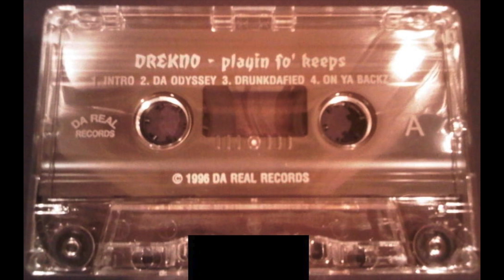Drekno - On Ya Backz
Drekno is from the Hilltop in Tacoma, WA.  His name is pronounced “Dre No”. I believe he was from Ferry Street Block on the Hilltop, but not 100% certain.

Alias:
   • Dre Kno

Real Name:
   • Andre Simmons

Artist: Drekno
Album: Playin’ Fo’ Keeps
Tracks:
   A-Side:
      1. Intro [0:57]
      2. Da Oddyssey [4:47]
      3. Drunkafied [3:06]
      4. On Ya Backz [3:46]
   B-Side
      5. Playin’ Fo Keeps [4:10]
      6. Dumb Ass Niggaz [4:50]
      7. Crackin [5:58]
Total Time: 27:34
Release Date: 1996
Format: Cassette Tape
Label: Da Real Records
Catalog #: none
Genre: Hip Hop
Sub-genre(s): West Coast Gangsta Rap, Pacific NW Hip Hop, Tacoma Hip Hop
Era: Gangsta Rap Era (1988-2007)

Notes: From the inside cover:

“For my Niggaz - There will be obstacles in your path meant to test your character, the key is to face them head on and turn those negatives into positives. Remember to choose your companions, male or female wisely, because although some may mean no harm, most do. ONE LOVE.

Your Paper Chasin Pot na
DREKNO

Thanx:
First and foremost the creator for allowing me to have the determination to keep hustlin' My grandmother Gussie McCloud for the love whether I was doing right or wrong. My mother Gloria Thomas, Jamaica, Tyneshia. My family in Tacoma, The Cox Family, Laverra Clark in Vallejo, my brotha Charles Campbell Jr. in tha "O°. Karla Clark Greene, thanx cuz Japhet my niggas in yak and my Mexican potna DOC. The DCP-i's too many of you mutha fuckas to name - let's do this shit like we was suppose to back in 91. Dat Nigga C for lettin a nigga know what's happenin' and keepin it real when a nigga Didnt Have Shit. My Richtown folks - Ant, Watt, Art, Nard, Corner, Da Player Tennessee For the G.A.M.E, Da Wiggins Family-Sac., Deshore-DEntertainment, Ms.Nikki, Shorty (Lench Mob) for tha support, KPosse, Spade, A.D.
Love to all them niggas on tha Hill. Da Ferry St. Block - Without the Hill there aint no DREKNO. Big Reg in Stockton, Ron out in YAK, Babe, Jones & Hams-Richmond Chazz. To them funny actin niggas and bitches (you know who you are) that tried to knock ya potna, look now it's going down FUCK YA VERY MUCH.

This EP is dedicated to my son and Lit Potna Dre Duce - Keep dat name crackin, boy.
 —DREKNO’96

EXECUTIVE PRODUCER: Andre Simmons
All Songs Published by DREKNO Music (BMI)
All songs mixed by: Kenny Lamar
All songs mixed, recorded and mastered at KLM Recording.
Tacoma, WA
Cover Design: Blythe Spirit, Richmond, CA

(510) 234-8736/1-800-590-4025